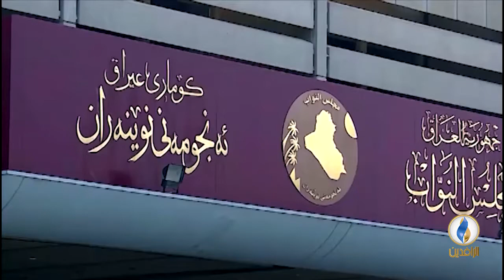تقرير إخباري.. دراسة لمعهد بروكنز الأمريكي: العراق يعاني فقدان الاستقرار السياسي